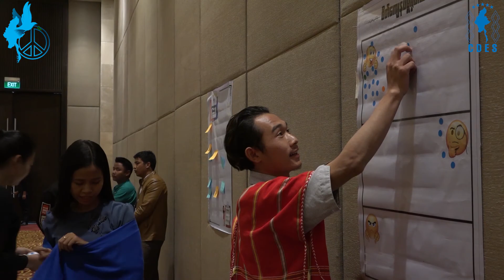Peace Forum at Nay Pyi Taw (18 January 2020)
နေပြည်တော်မှာ ကျင်းပတဲ့ ငြိမ်းချမ်းရေးဖိုရမ်မှာ ပြည်သူတွေ ဘယ်လိုမေးခွန်းတွေ အဓိကမေးမြန်းခဲ့သလဲ
တိုင်းရင်းသားလူမျိုးရေးရာ ဖွံ့ဖြိုးရေးနဲ့ သုတေသနအသင်း (CDES) က ဦးဆောင်ကျင်းပတဲ့ ၄၅ ကြိမ်မြောက် ငြိမ်းချမ်းရေးဖိုရမ်ကို နေပြည်တော်ကောင်စီနယ်မြေရှိ သင်္ဂဟဟိုတယ်မှာ ဇန်နဝါရီလ ၁၈ ရက်နေ့က ကျင်းပခဲ့ပါတယ်။

အဲ့ဒီဖိုရမ်ကို အရပ်ဖက်အဖွဲ့အစည်းတွေ၊ နေပြည်တော်အနီးဝန်းကျင်က ပြည်သူတွေ အပါအဝင် ပဲခူးတိုင်းဒေသကြီးက ပြည်သူပေါင်း ၂၀၀ ကျော် တက်ရောက်ခဲ့ကြပါတယ်။
အဲ့ဒီဖိုရမ်မှာ လက်ရှိ ငြိမ်းချမ်းရေးဖြစ်စဉ်နှင့် အနာဂတ်အလားအလာတွေနဲ့ ပတ်သက်ပြီး MIGS အဖွဲ့ရဲ့ နည်းပညာအကြံပေးဖြစ်သူ ဆရာမ ဒေါ်ခင်မမမျိုး နိုင်ငံရေး လေ့လာသုံးသပ်သူ ဆရာ ရန်ကျော်၊ စာရေးဆရာဖြစ်သူ ဆရာ နောင်ကျော်နဲ့ CDES ရဲ့ သုတေသနတာဝန်ခံ ဒေါက်တာ မိုးစက်တို့က ဦးဆောင်ဆွေးနွေးခဲ့ကြပြီး တက်ရောက်လာတဲ့ လူငယ်အချို့က ငြိမ်းချမ်းရေး၊ မြန်မာပြည်အရေးကိစ္စတွေအပေါ် အခုလို မေးမြန်းခဲ့ကြပါတယ်။

တိုင်းရင်းသား လူမျိုးရေးရာ ဖွံ့ဖြိုးရေးနဲ့ သုတေသနအသင်း (CDES) ဟာ ဒီမိုကရေစီ၊ ဖက်ဒရယ်နဲ့ ငြိမ်းချမ်းရေး စတဲ့ ကိစ္စရပ်တွေကို သင်တန်းတွေ၊ ဖိုရမ်တွေကို ကျင်းပပြီး ပြည်သူတွေအကြား အသိအမြင်ဗဟုသုတတွေ ပြန့်ပွားလာစေဖို့  ရည်ရွယ်ပြီး မြန်မာနိုင်ငံနေရာအနှံ့မှာ တစိုက်မတ်မတ်လုပ်ဆောင်နေတဲ့ အဖွဲ့အစည်းဖြစ်ပါတယ်။